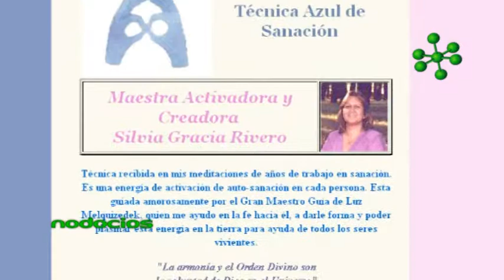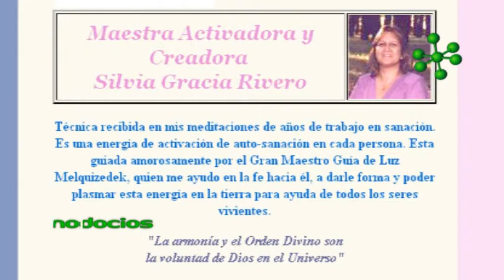CLAVES PARA EMPRENDER CON CUERPO Y ALMA SILVIA GRACIA RIVERO NODOCIOS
Desde una mirada holística, Silvia Gracia Rivero - Maestra de Registros Akáshicos- destaca la importancia de la meditación, del pensamiento positivo, de la paz interior en el inicio de todo proyecto personal o laboral.